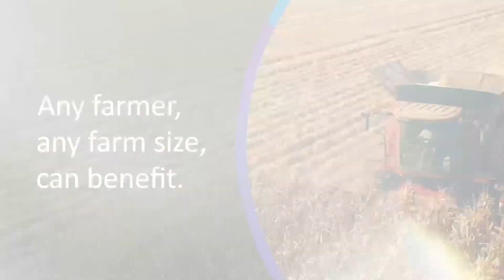Customer Perspectives: Any farmer can benefit from ADM Farm Direct Fertilizer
Why are more producers choosing ADM Farm Direct Fertilizer for their cropping needs? It’s easy. Farmers of any size can benefit from more fertilizer transparency and more control over input costs. Find out if ADM Farm Direct is right for your operation